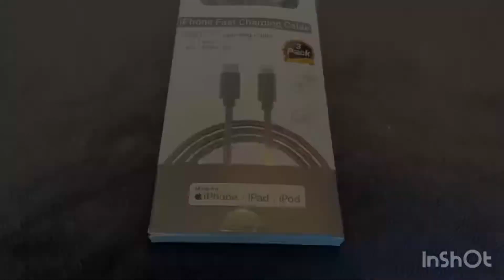Elktry 3Pack iPhone Cable, Premium Nylon Braid USB Type C || MFi Certified Lightning Cable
Code: 10%BJEB466Q